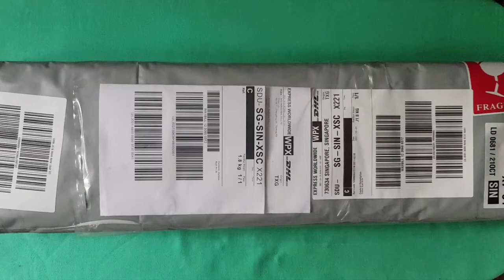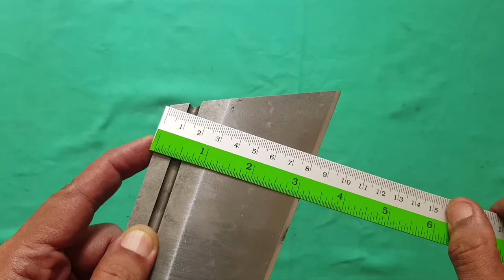WorkTuffGear Proper Chopper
WorkTuffGear Proper Chopper is the biggest in the Nomad line of blades that includes the Nomad Camp Knife, Nomad Field Knife and the Nomad EDC designed by Zeke Menacho in a collaborative work with Victor Lin from WorkTuffGear that completes the Nomad Collection.

WorkTuffGear Proper Chopper is a cleaver-shaped apocalyptic blade with an attitude for defensive tactics against zombies, aliens and wild animals that give you a hard time. It is comparable in size to MyParang Golok 135 and MyParang Duku Chandong 12" Heavy model except that the Proper Chopper is a little heavier but surprisingly wieldable.

The Proper Chopper seemed bigger in the photos and video posts in the social media but just a tad bigger than the Nomad Camp Knife in the hands. It's almost one has to choose between an all-rounder Nomad Camp Knife and the hard-hitting beast of a Proper Chopper. However, the blade stock of the Proper Chopper is 6.67mm (0.26") thick and the Seax influence made the blade looks like a bad-ass chopper!

Victor Lin from WorkTuffGear collabrated with many renowned knife-designers and makers to offer first-class knife designs to the masses with great fit and finish that offers a small production run for their blades that sold out in minutes.

Specs

Knife Type: Fixed Blade
Knife construction: Full tang
Overall Length: 16.8"
Blade Length: 11.5"
Cutting Edge: 11.5"
Blade Thickness: 0.27"
Type of grind: Sabre grind with convex cutting edge
Blade Shape: Cleaver
Blade Steel: SK85 56-58RC
Blade Finish: Forced Patina Finish
Handle Material: G10-3D machined waffle pattern with blue liner
Knife Weight: 41 oz
Weight w/ Sheath: 42.7oz
Sheath Included: Yes
Sheath Material: Black Kydex (taco style) + Nylon pouch bag

Timeline:
00:00 Unboxing and Packaging
01:07 Blade Profile
01:32 Proper Chopper and Hultafors Hultan Hatchet
01:42 Proper Chopper and MyParang Golok 135
01:59 Proper Chopper and Nomad Camp Knife
02:20 Proper Chopper and Nomad Field Knife
02:39 Comparing Proper Chopper and Nomad Collection
03:00 Blade Profile
03:53 G10 Handle Profile
04:36 Kydex Sheath and Carry Option
05:10 Proper Chopper Specifications
07:00 Final Thoughts